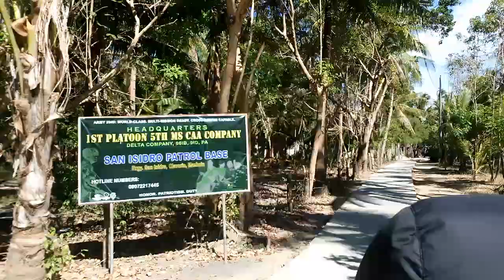Road trip burias island